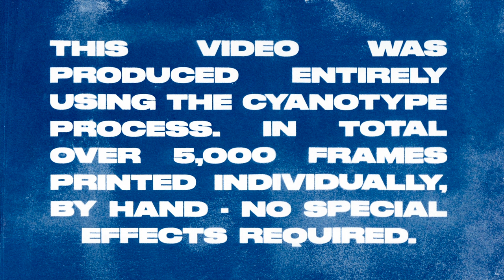Tycho Jones - Don't Be Afraid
Directed / Edited / Printed /
Animated by Edd Carr
Produced by Globe Town